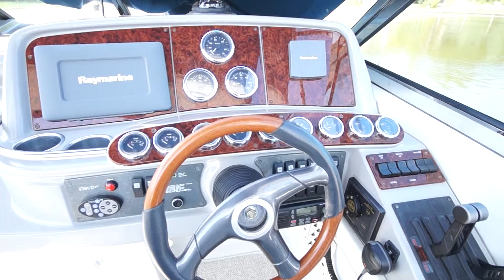2002 37' Formula SS SOLD